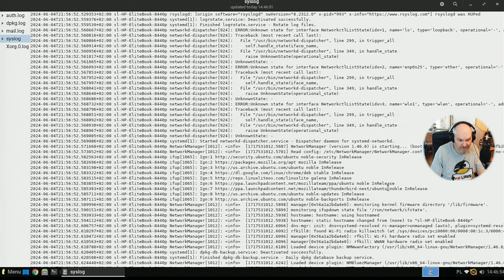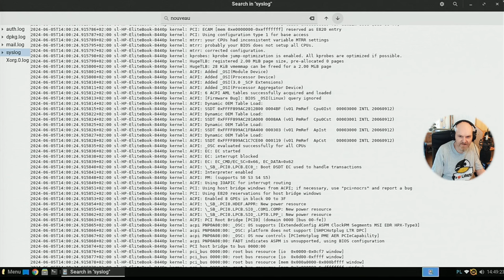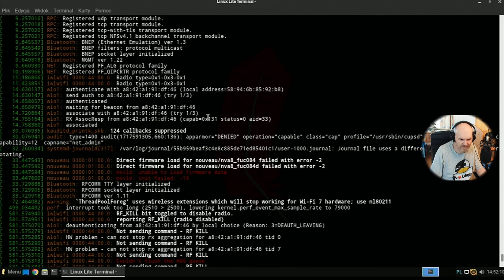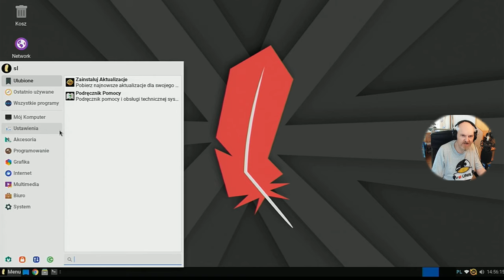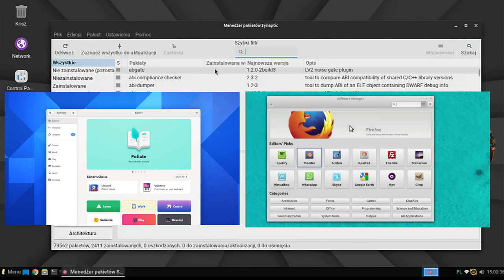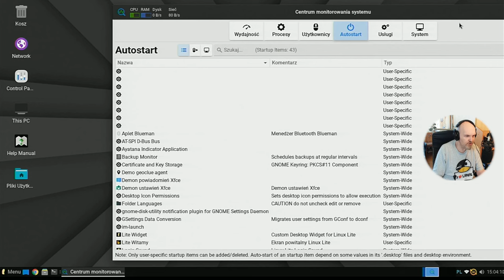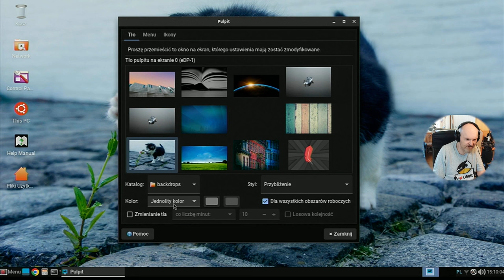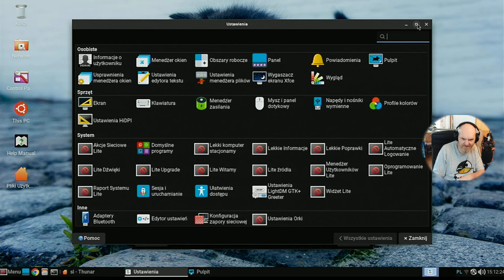Premiera Linux Lite 7.0 - baza Ubuntu 24.04 LTS - na HP 8440p 2GB RAM sprawdzam minimalne wymagania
Dziś poznacie nowego towarzysza na kanale - pojawia się nowa maskotka kanału a przede wszystkim - prezentuję Linux Lite 7.0 - najnowszą wersję bardzo popularnego ( za granicą ) systemu linuksowego. Niby jest ok, niby lekko ale problemów dalej nie usunęli a są i nowe..

Test na laptopie - HP 8440p - Intel Core I7 640m - 2c / 4t  / 2 GB RAM / Nvidia Quadro 3100m / SSD

PARTNERAMI KANAŁU SĄ:
ELHURT DYSTRYBUCJA

Czasówka:
00:00 Kilka zdań na wprowadzenie i nowy towarzysz na kanale ;)
01:22 Premiera Linux Lite 7.0 - niby lekko ale z problemami i brakami :(
20:57 Podsumowanie offtop i podziękowania